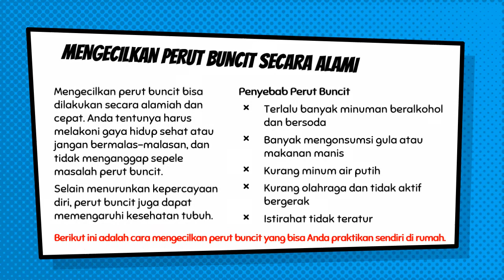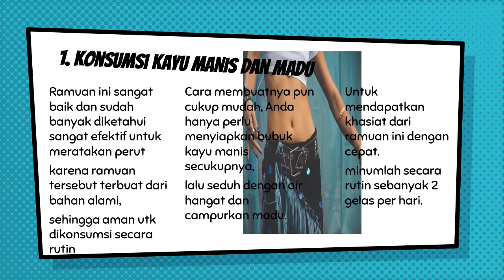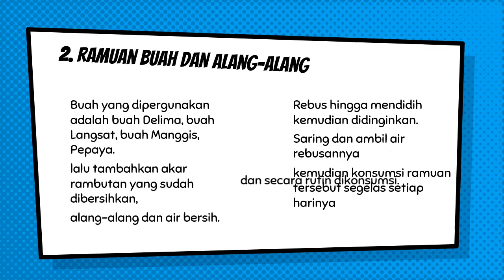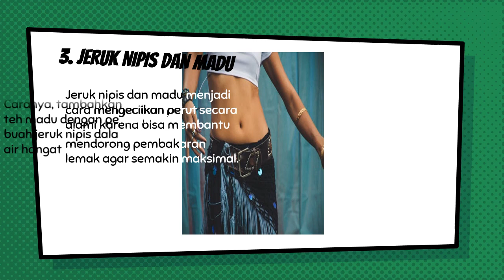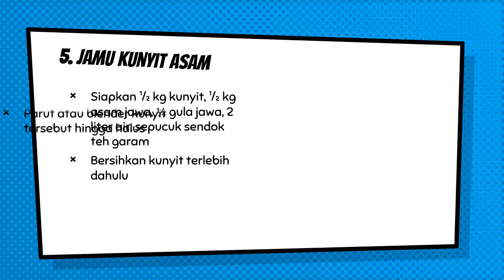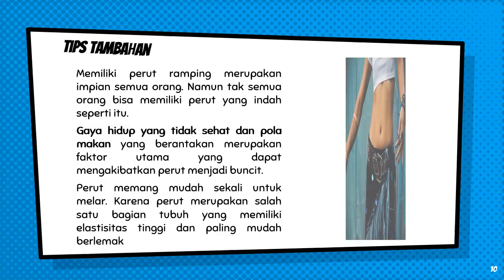Bikin Perut Buncit jadi Rata dengan Ramuan Alami | Tahukah anda? #201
Mengecilkan Perut Buncit secara Drastis dengan Ramuan Alami ini | Tahukah anda #201

mengecilkan perut buncit pria,
mengecilkan perut buncit wanita,